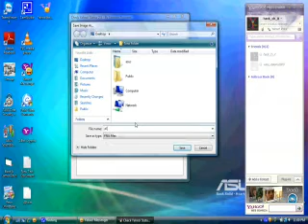YahooStatus2.1 by vasy_italiano2009